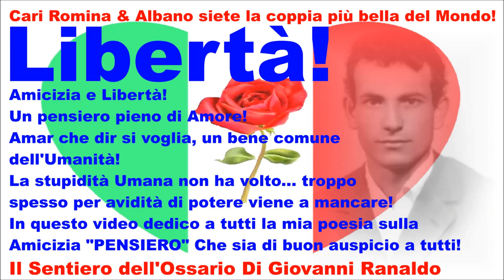231 Albano & Romina Libertà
231° video realizzato da foto per …(Albano Carrisi & Romina Power)
Da: ...Il Sentiero dell'Ossario ... Di Giovanni Ranaldo … Ginosa (TA) Nel Mondo ... Puglia ... Italia ... Colonna sonora "Libertà"
Cantata da Vito Galli & C.